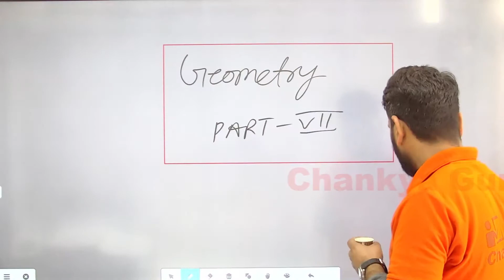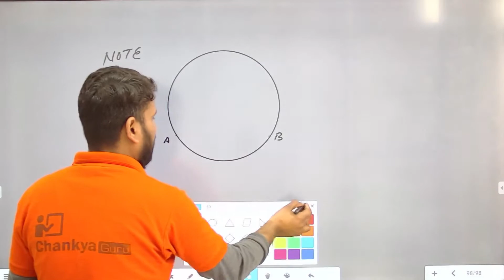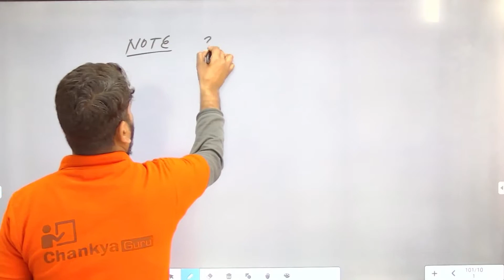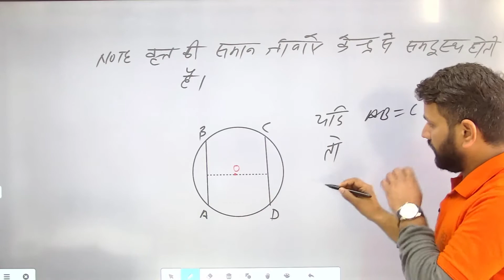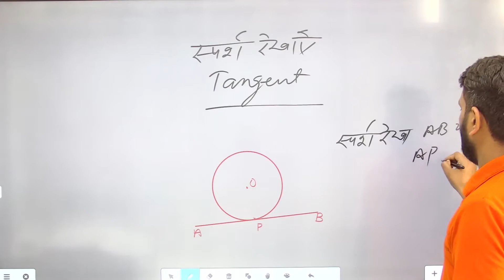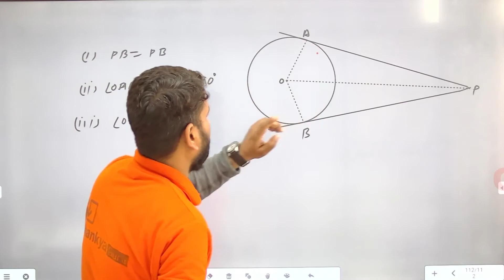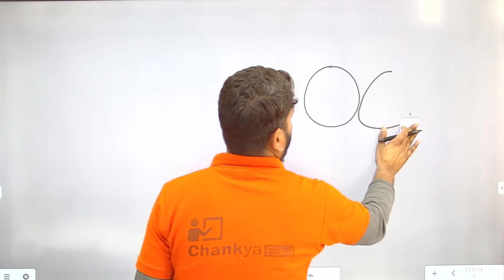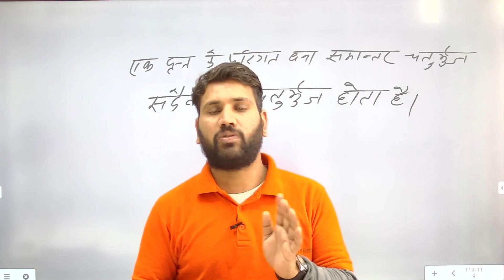ज्यामिति Geometry Part 7